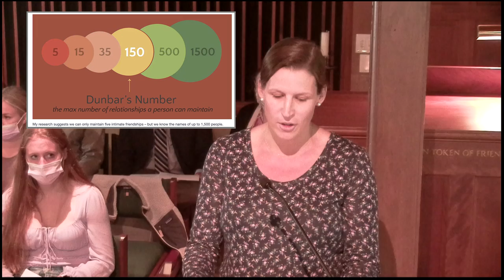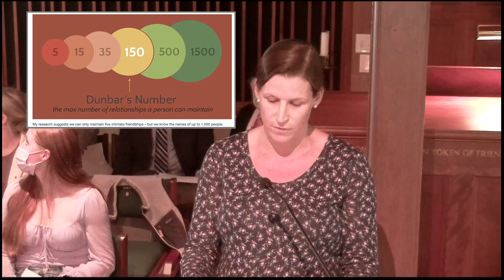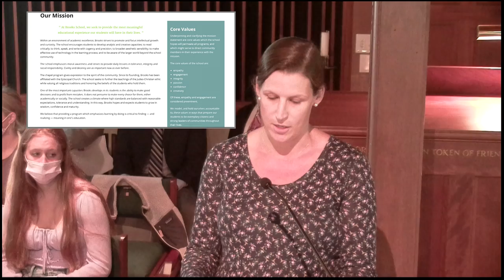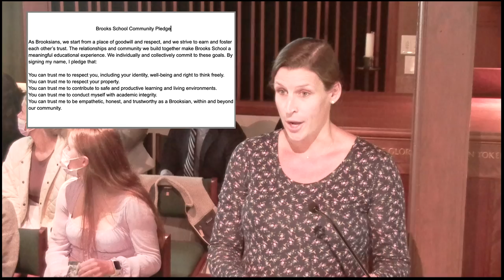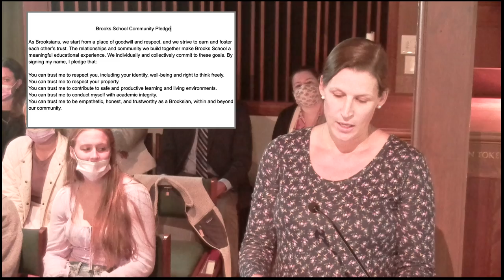September 30, 2021 Mrs Waters